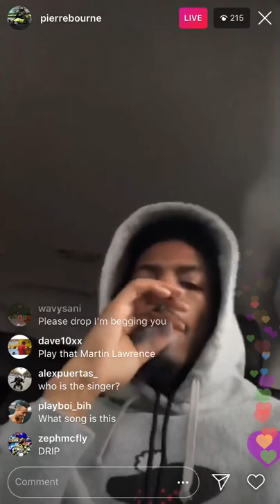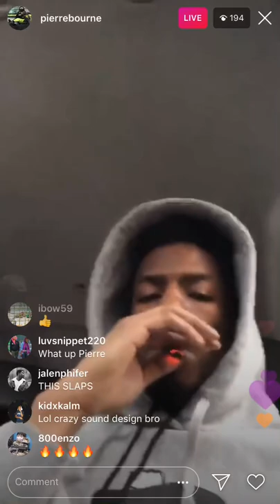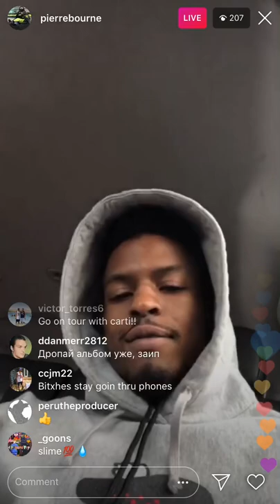Pierre Bourne - What did you find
TLOP 4
SSOSHOUSE
COMING SOON